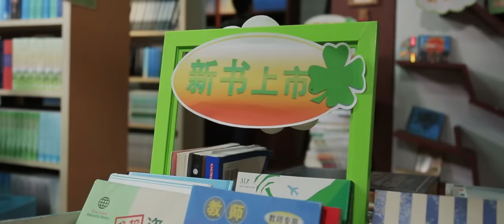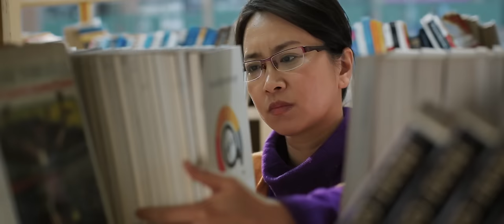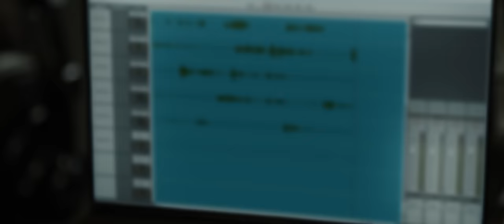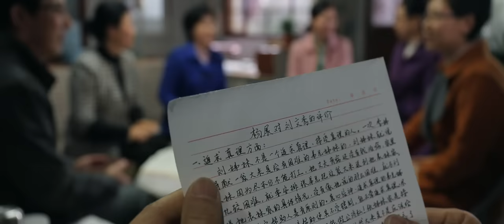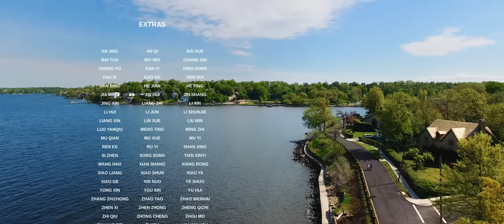English Christian Movie "I Am a Good Person!" | What Is a Truly Good Person? (Full Movie)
Yang Huixin, a Christian, has loved being a good person since she was little. She doesn't like to offend others. She believes herself to be a good person because she is kind and agreeable with others. But only after she accepts God's gospel of the last days and undergoes the judgment and chastisement of God's words does she have an awakening, and realize that she's not a true good person. Rather, she lives based on satanic philosophies, and is a very selfish, cunning "nice guy." She resolves in her heart to seek the truth and become a good person who is honest and upright…. What experiences did Yang Huixin go through that allowed her to undergo such a transformation?

Special statement: This video production was produced as a not-for-profit piece by The Church of Almighty God. The actors that appear in this production are performing on a not-for-profit basis, and have not been paid in any way. This video may not be distributed for profit to any third party, and we hope that everyone will share it and distribute it openly. When you distribute it, please note the source. Without the consent of The Church of Almighty God, no organization, social group, or individual may tamper with or misrepresent the contents of this video.